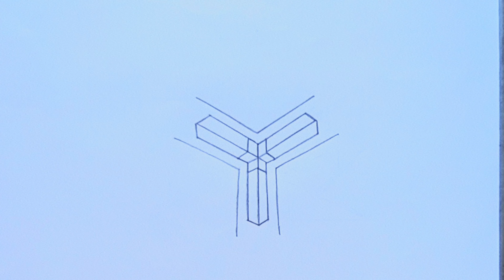How To Draw 3d Square Triangle Step By Step !!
How To Draw An 3d Square Triangle Step By Step  !!

Each Trick Art Step By Step Draw The Number ,Draw Lines To The Dot Add Shading And Some Thin Lines of Lined Paper.

How do you make a triangle look 3D?
How do you draw a triangle step by step?
What is the 3D shape of a triangle?
How do you make a 3D triangle based pyramid?
What is the first step in drawing a triangle?
How do you make a triangle?
How do you draw a big triangle?
How do you make a triangle in design?
How do you draw a triangle with measurements?